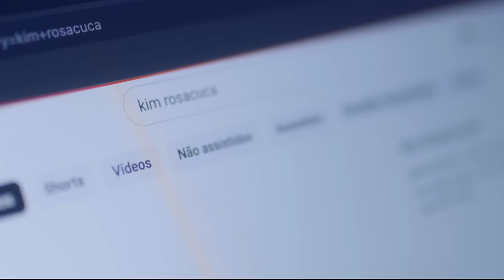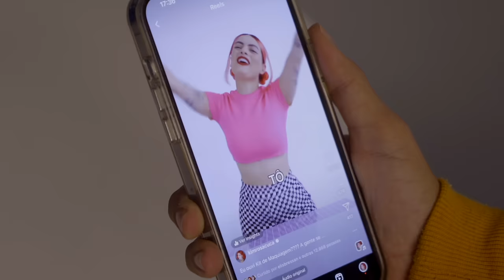KIT DE MAQUIAGEM CASEIRA VOLTEI | KIM ROSACUCA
Quem quer video de kit de maquiagem em 2024 levanta a mão 🙋‍♀️🙋‍♀️🙋‍♀️
nosso primeiro video do ano não podia ser nada além deste clássico!